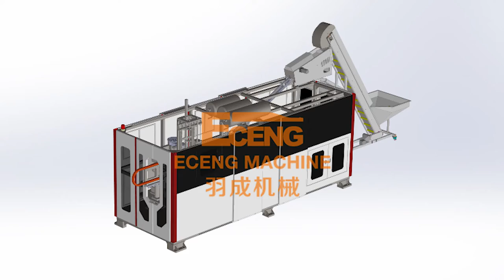K6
Eceng Machinery Co.,Ltd. is the professional manufacturer of PET stretch blow moulding machines,filling machine in China.It was founded in 2007,starting with PET blowing machine.It’s located at No.18,Xitang Road,Xizhang Town,Zhangjiagang city,Jiangsu Province,China.